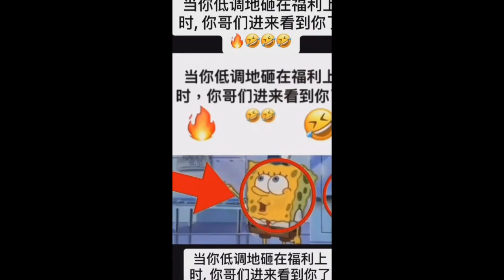the four peters